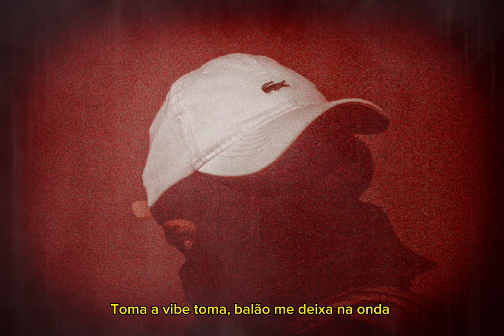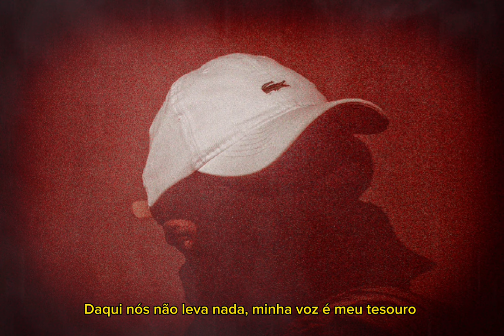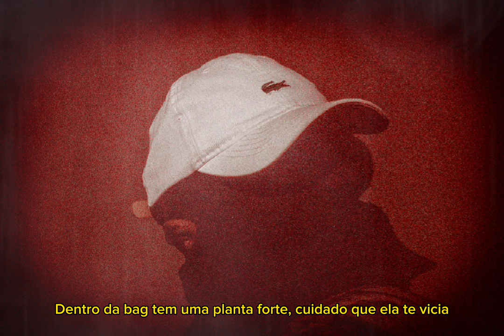Pxdrvn - Guardião dos Animais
Ficha técnica: Composição: Pxdrvn, Lucky Bxd Intérprete: Pxdrvn
Captação, Mix e Master: Lucky Bxd
Foto e Arte Visual: Lucky bxd

Made in Baixada